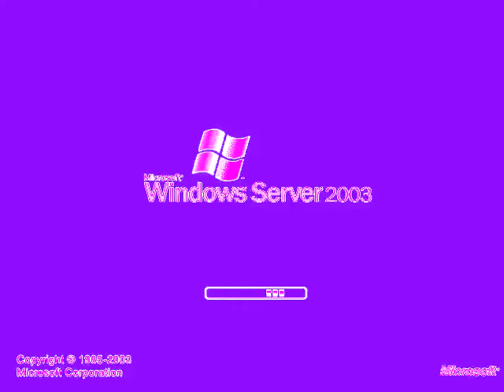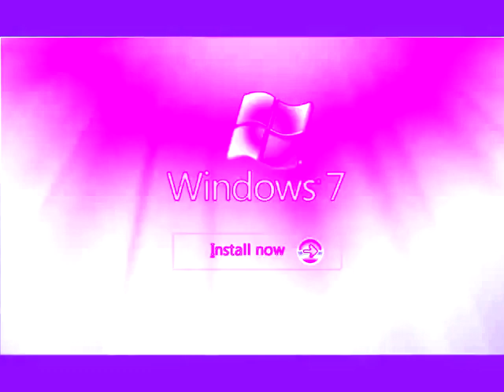Windows Startup and Shutdown Sounds in Faery